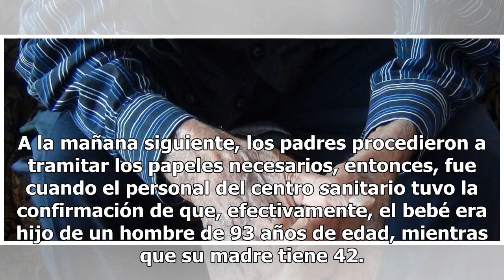Tiene 93 años y se convierte en padre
El personal que atendió el nacimiento de un niño en la víspera de San Valentín en el hospital Tatarella de Cerignola, de la provincia italiana de Foggia, se quedó boquiabierto al descubrir que el ‘abuelito’ que acompañaba en la sala de partos a la madre del pequeño, era en realidad su progenitor. Si...